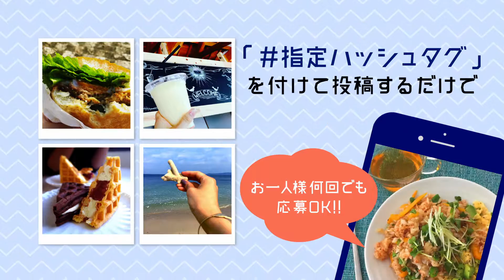【好きになっちゃう瀬戸内プレゼントキャンペーン・２月編】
Instagram投稿キャンペーンの2月告知CM。OH!マイ瀬戸内公式アカウントをフォロー＆毎月指定のハッシュタグをつけるだけで応募完了！